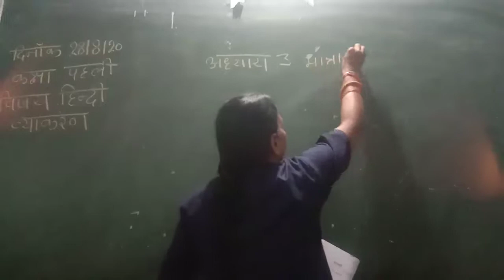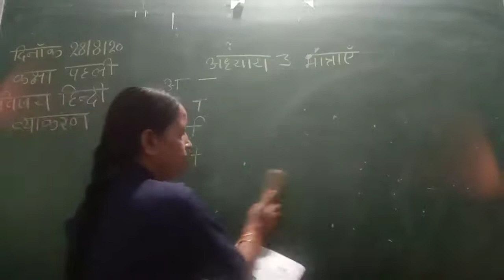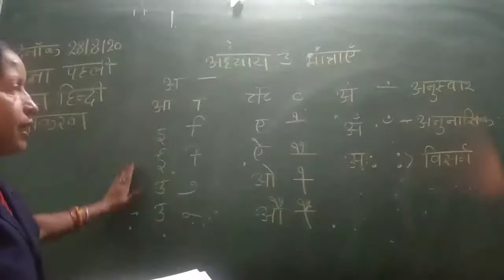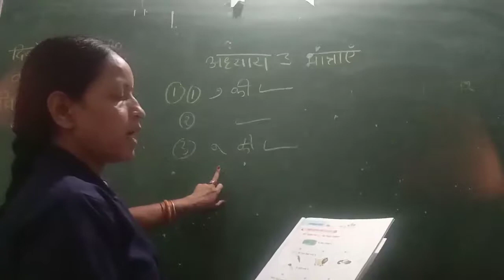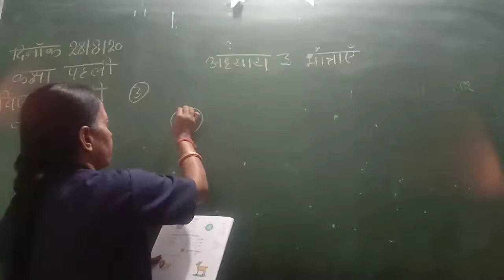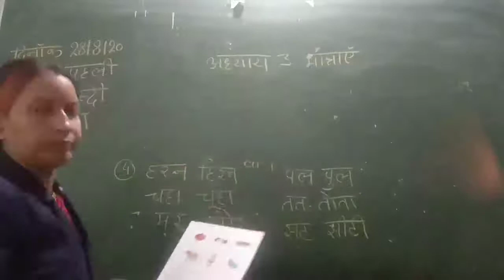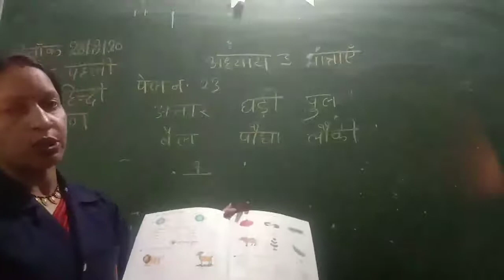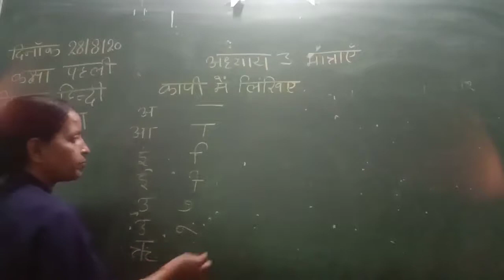suraj school: date 28 aug: sub,hindi grammar: class 1: by sangita vishawakrma